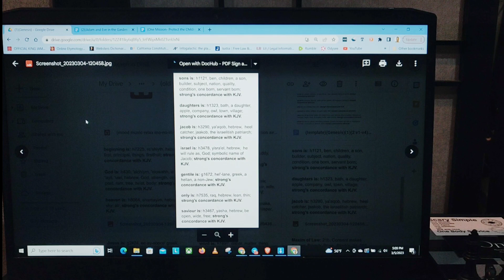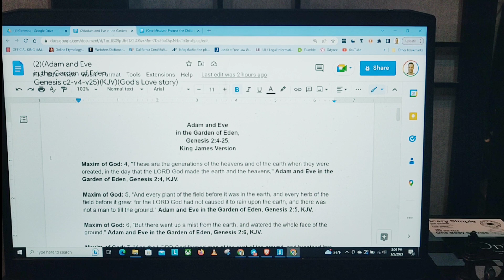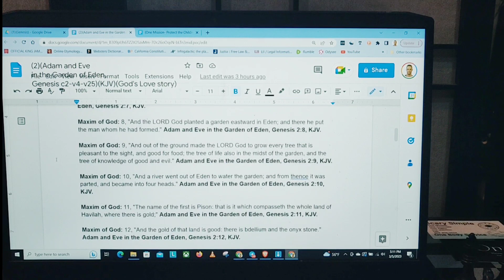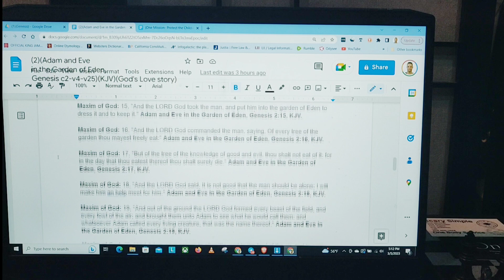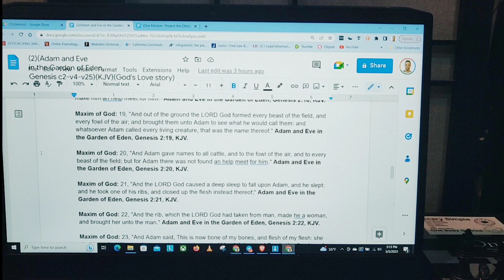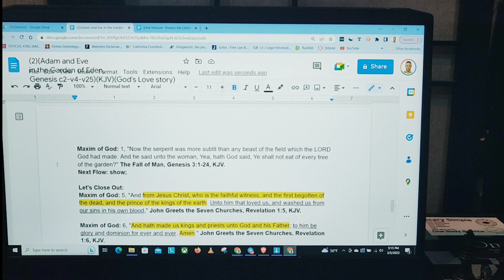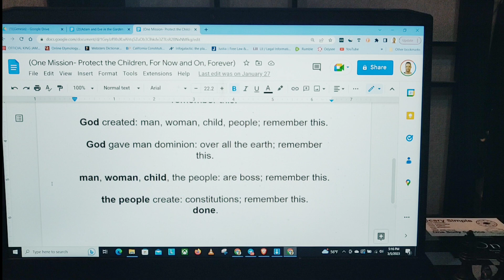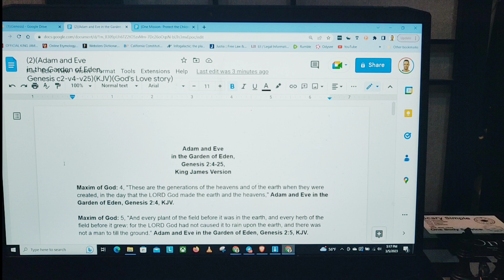🔥Holy Bible: Adam & Eve in the Garden of Eden, Genesis 2:4-25, KJV; day 1, sun, hammer, 3-5-2023🔥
One Body Service:
Mission:
Protect the Children, Mentorship PMA:

Maxim of God: 2, "Bear ye one another's burdens, and so fulfil the law of Christ." Carry One Another's Burdens, Galatians 6:2, KJV:

Notice: The People are Free to Speak;
California Constitution, Article I, Section 2:
Text of Section 2:
(a) Every person may freely speak, write and publish his or her sentiments on all subjects, being responsible for the abuse of this right. A law may not restrain or abridge liberty of speech or press.

Constitution of California, 1849:
open source: